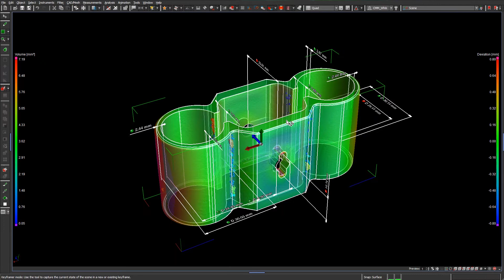Volume Graphics Metrology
The range of EasyTom 3D X-ray CT systems from RX Solutions can use   Volume Graphics software to scan data for dimensional measurement and metrology purposes. RX Solutions CT scanners become another metrology device in your shop or lab.

To learn more about how an RX Solution can help,
Productivity Quality, Inc., is the North American Technical Center and distributor of RX Solutions systems